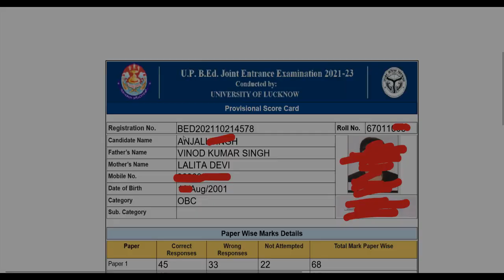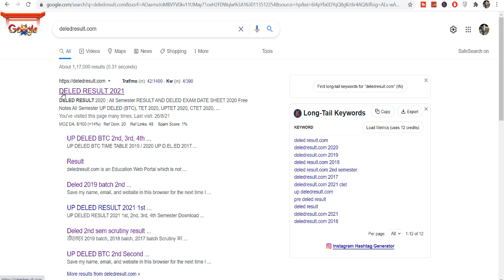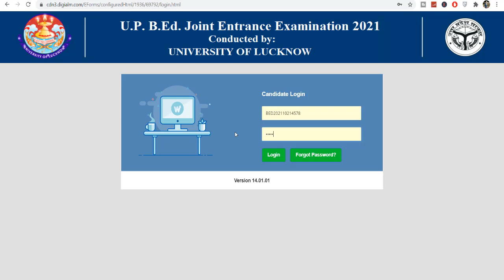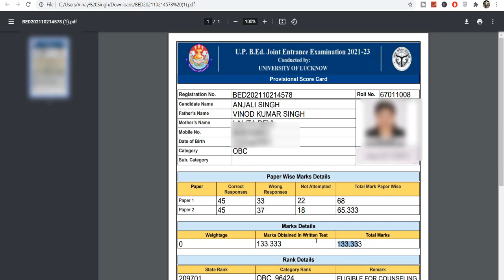up bed entrance exam result 2021 / up bed admission 2021/ bed result mobile mei kaise download kare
BED ENTRANCE EXAM रिजल्ट यहां से डाउनलोड करें-

up b ed entrance result 2021
www upbed nic in 2021
up bed exam center list 2021
lucknow university b ed entrance exam 2021
up b ed result 2021 first year
b.ed entrance exam 2021 telangana
b.ed entrance exam 2021 maharashtra
b.ed form 2021 rajasthan
b.ed entrance exam 2021 jharkhand
u p bed 1st year exam date
up b.ed government college list
upbed.nic.in result 2021
answer key of upbed 2021
lucknow university bed
b.ed result 2021 first year
bed admission login
mjpru b.ed examination form 2021
bed admission registration
b ed news 2021
mithila university bed admission 2021
entrance form 2021
online registration for b ed entrance test

b ed entrance exam result 2021 lucknow university
up b ed entrance exam result 2020
up bed result 2021 sarkari result
lucknow university bed result
lkouniv ac in result
bed admission 2021
bed course duration